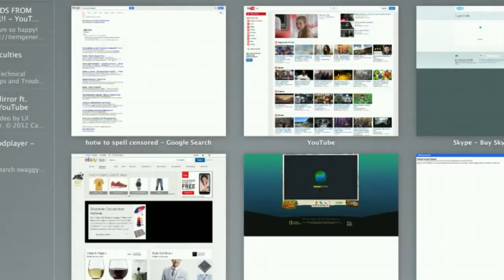update im suspended and please send me monday rare on coolace900 thx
send it on coolace900 and im suspended for 3 days lol love u mini